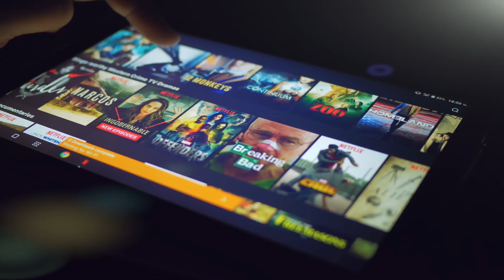5G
Watch this video to discover our 5G network and everything that it makes possible. Visit du.ae/5G for more.